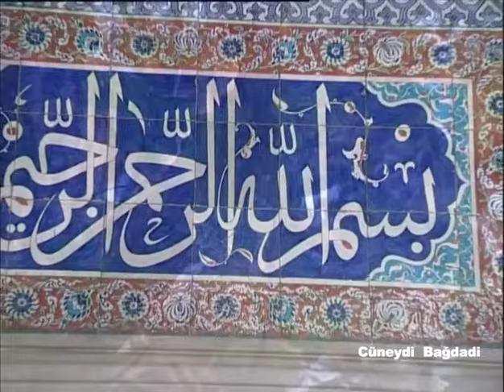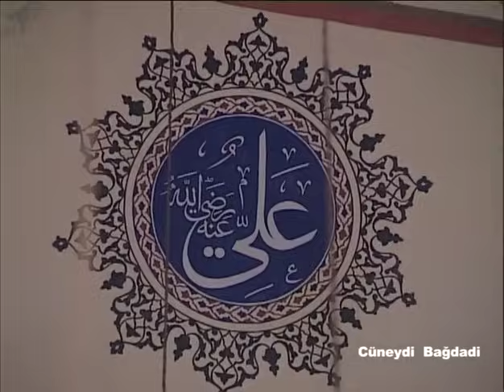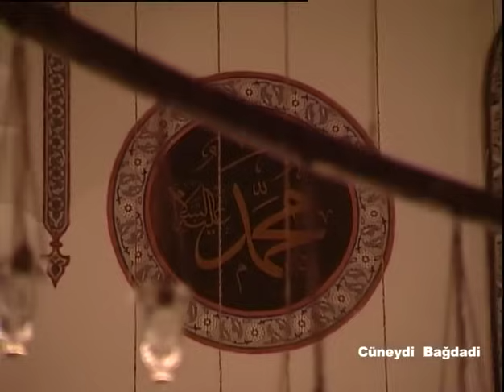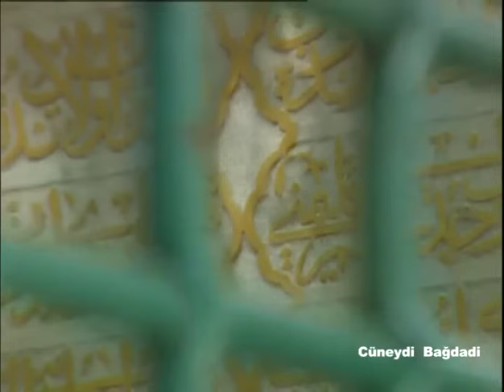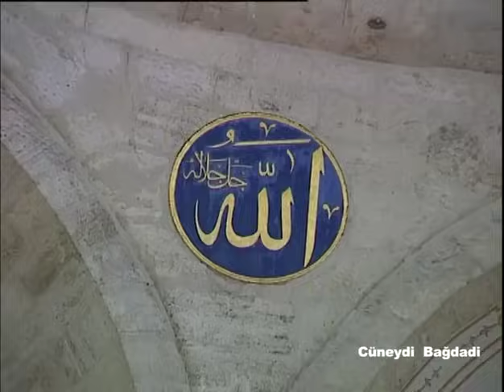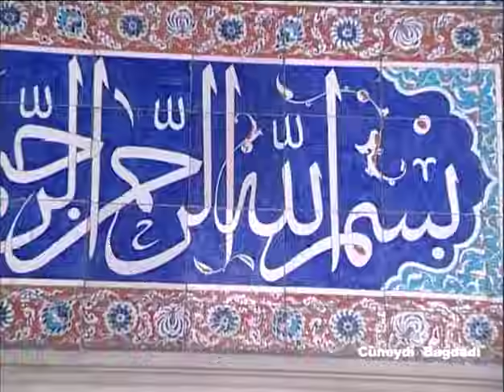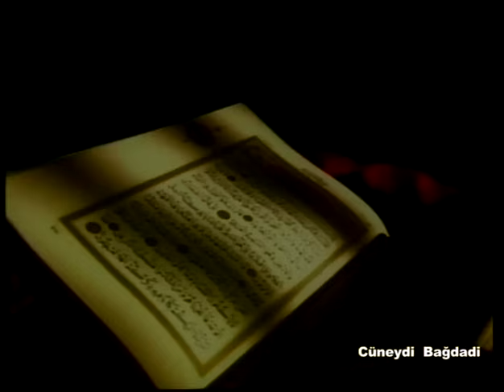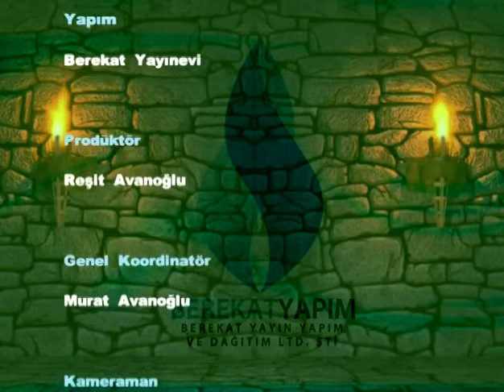Cüneydi Bağdadi - Hayri Küçükdeniz Sohbetler Serisi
Hayri Küçükdeniz Sohbetler Serisi - 26. Cüneydi Bağdadi

Yorumcu: Hayri Küçükdeniz
Yapım: Berekat Yayınevi